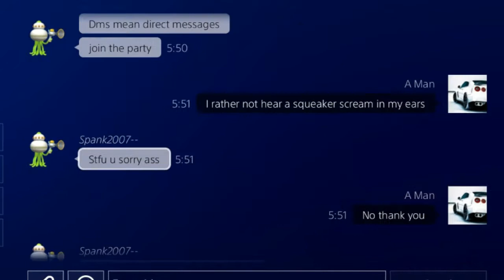1v1'ing an Angry Child - Rainbow Six Siege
This all started around 5 in the morning because I was bored and had nothing to do, I message this kid about his age because he had it in his PSN name. He thinks I am a 30 something guy and I just go with it, eventually he got mad and wanted to 1v1, I happily obliged.

If you enjoyed please give it a like but if not a dislike and comment what you think could be improved. Thanks